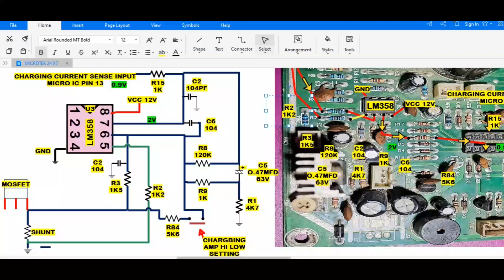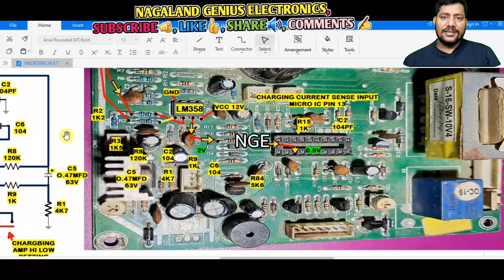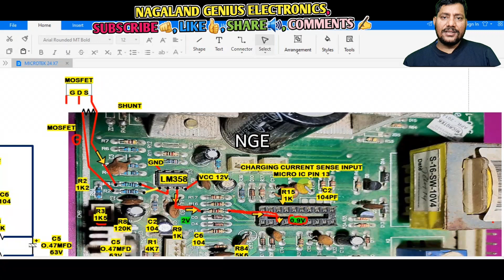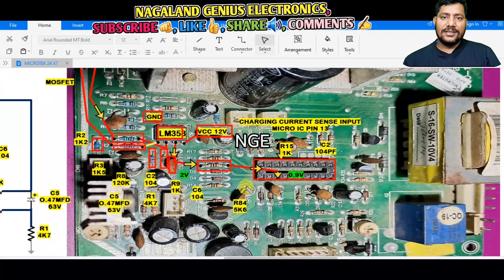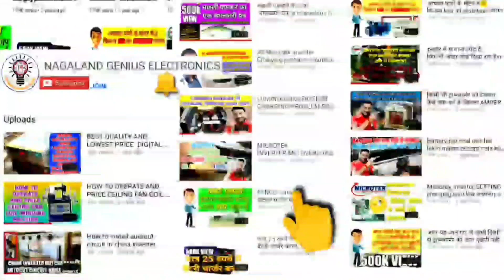PART 10 microtek 24 x 7 inverter charging problem solution with diagram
microtek  24 x 7 inverter charging problem solution with diagram

stabilizer repair
diagram
stabilizer microtek
stabilizer Connection
stabilizer repairing
stabilizer auto cut problem
exide
exide battery
solution
exide
exide integra
problem
sukam inverter beep sound
problem
sukam aanjana ki kayastha
sukam inverter
sukam
sukam anjana ki cast
microtek
C
microtek inverter
problem hai
microtek inverter mains not
accepting
eccepting
microtek inverter charging
problem
microtek inverter overload
problem

luminous
luminous eco watt
overload problem
1050 fuse
luminous inverter
luminous inverter overload
problem
luminous battery
luminous bus
luminous mysteries of the
rosary

inverter
inverter transformer data
inverter transformer
best hai
best hai
inverter battery not
charging
inverter connection for
home
inverter 12v to 220v
inverter connection
inverter ac vs normal ac
inverter battery
RANSFORL
150ug